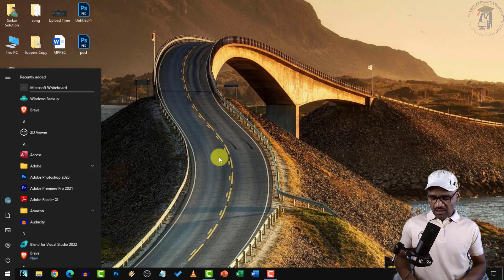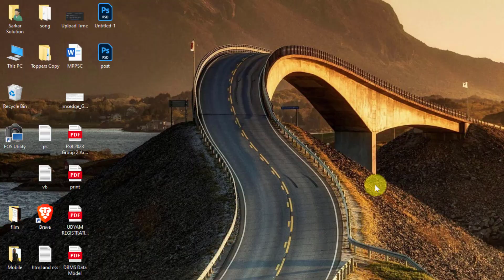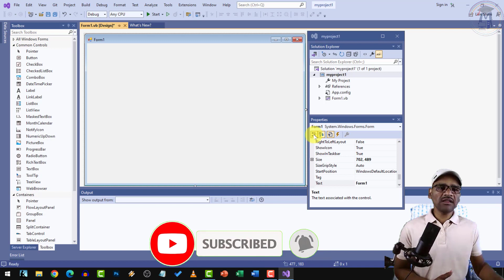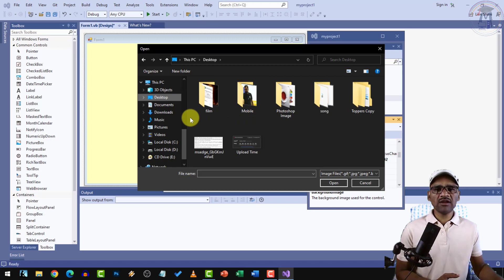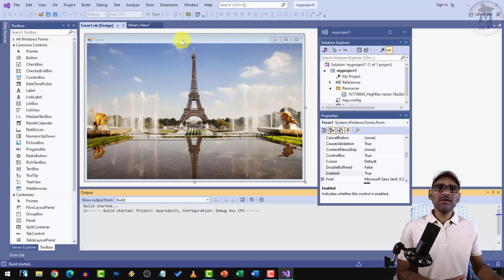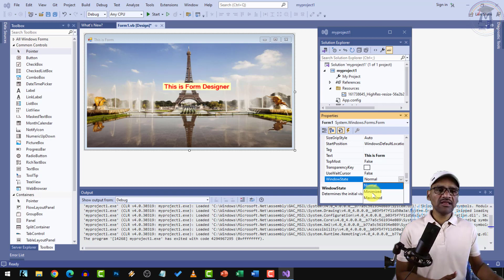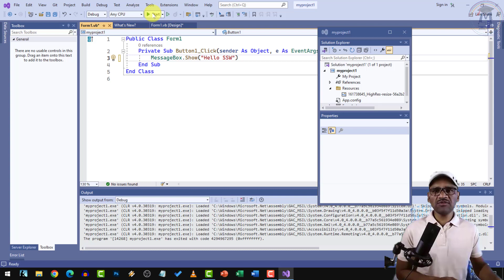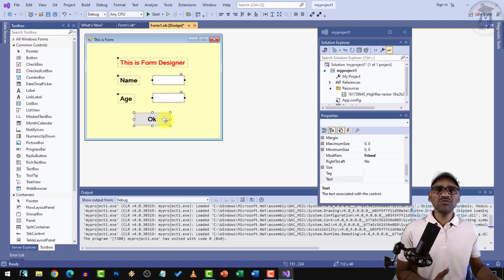L7- VB.Net- Working with Form Control, Label Control and Button Control | Vb.net Tutorial by Arvind